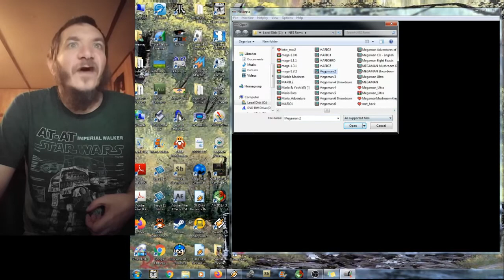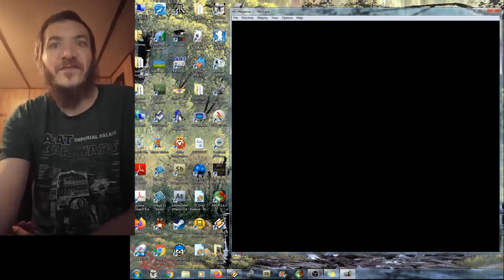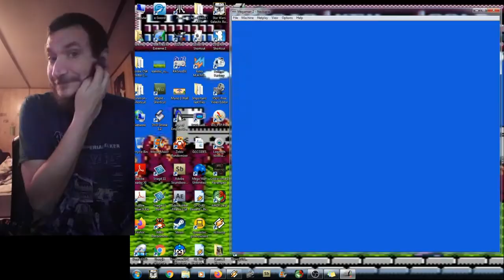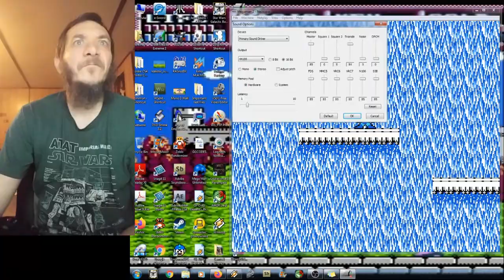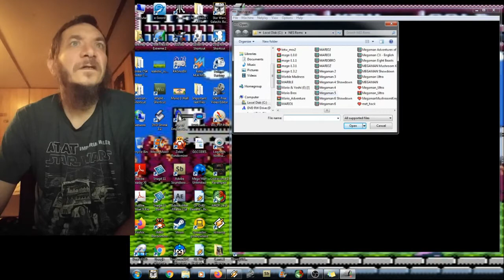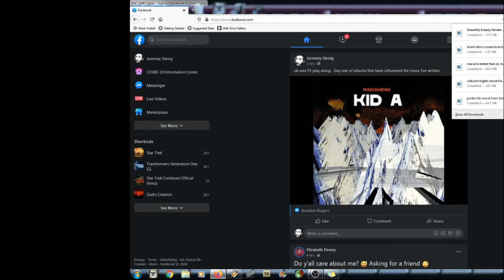Video Game Audio Analysis breakdown